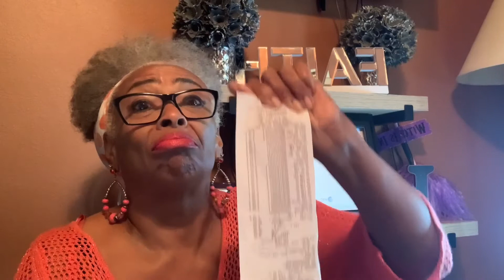Ways to Save Money!!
Ways to Save Money in an Inflation and how to stretch your dollars during this inflation and we can be a testimony to someone. We can help each other!